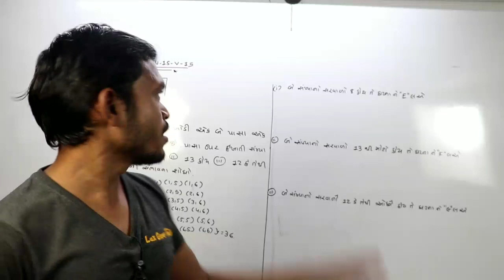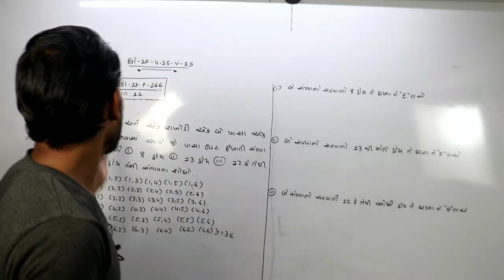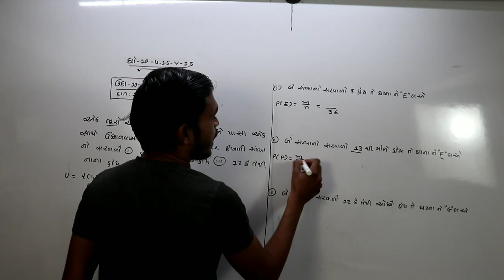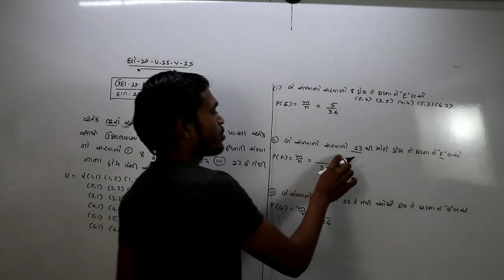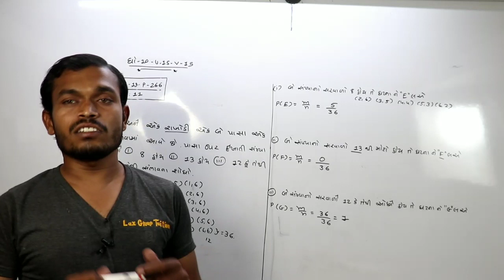STD=10=ગણિત= unit=15= સંભાવના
 # education news
73,59,677,680, This channel has been created for the purpose of providing good education to the students who cannot afford tuition at home.

STD=10=sambhavana
Std=10=sambhavan
Sambhavna=10
Std=10
Unit=15
Unit=15=sambhavana
Ganit=10
Maths=10
Std=10 maths